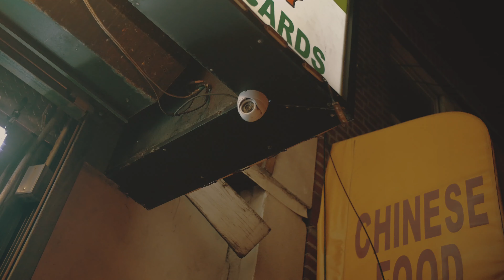Q1000 ~ Medicated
Q¹000 With another uptempo Hard heavy bar Joint Off MOMMAz LUCKI 7th early SPRING..

Q1000 is bought to you by M¹MusicGroup

Hottest UNSIGNED Q1000

follow Q1000 on All Streaming platforms

Q1000 Q1000 Q1000 Q1000